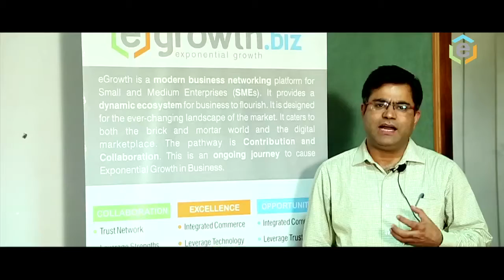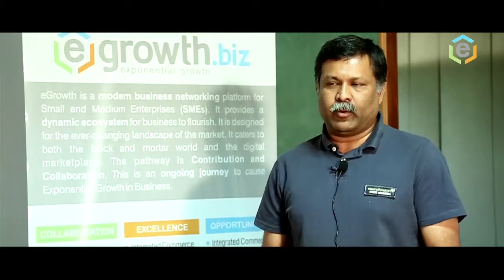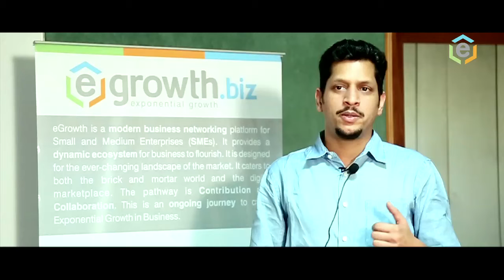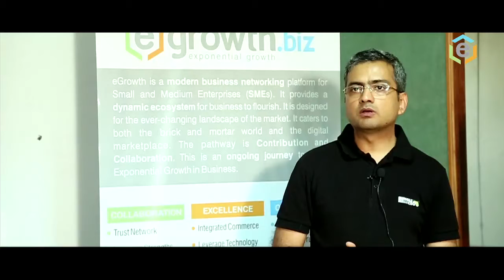eGrowth The Road Ahead - Delhi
We are building a dynamic ecosystem for Small and Medium Enterprises (SMEs) to grow and flourish. We have been building the community since 2014. The business owners communicate through Social Media and also have frequent meetings.

We create highly profitable businesses through –
• Business Networking (Build Trust Network)
• Lead Generation (Create Opportunities)
• Training & Workshops (Enable the business)
• Trade Shows & Exhibitions (Power up the business)
• Business Consulting (Invest in the future)

This is an ongoing journey to cause Exponential Growth in Business